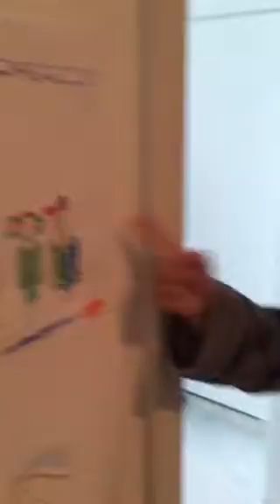さくら ハロウィン!